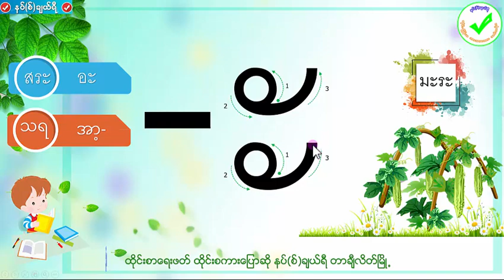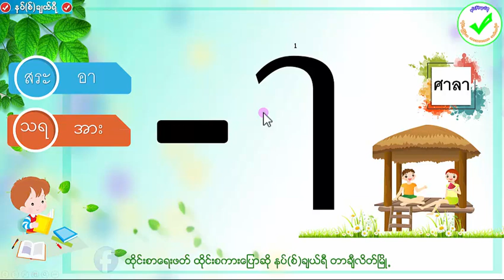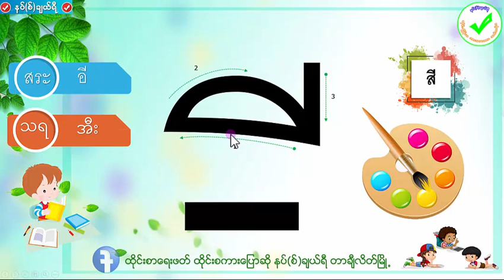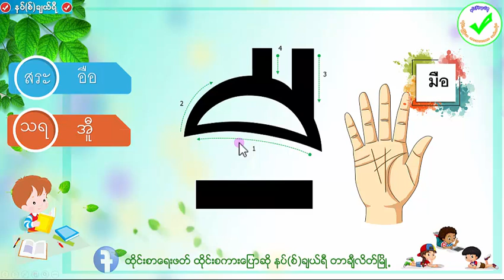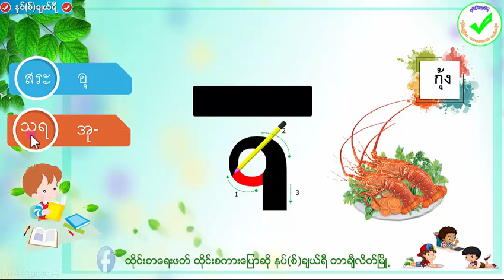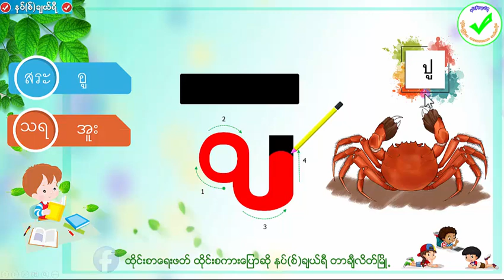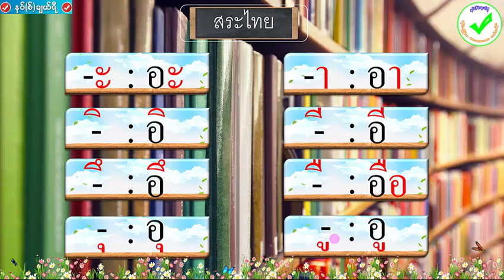ထိုင္းသရ အပိုင္း(၁) สระไทย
ထိုင္းသရ  အပိုင္း(၁) อะ  อา /อิ  อี /อึ    อือ /อุ  อู
မဂၤလာပါ။
နပ္(စ္)ခ်ယ္ရီ ထိုင္းဘာသာစကားသင္တန္းမွၾကိဳဆိုပါတယ္။
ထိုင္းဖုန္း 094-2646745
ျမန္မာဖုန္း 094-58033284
ဆရာဦးဝင္းလြင္ဦး
ဆရာမလွေခ်ာယဥ္